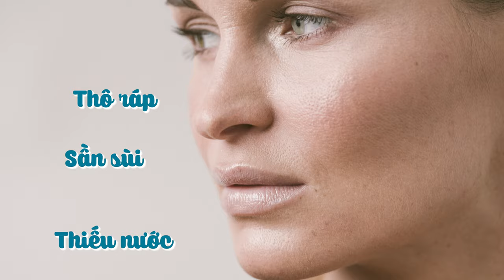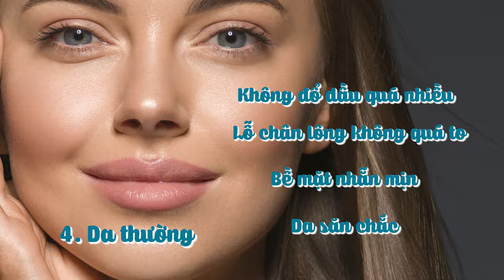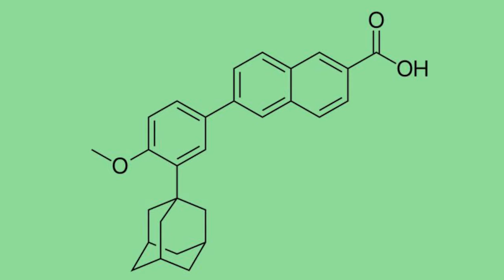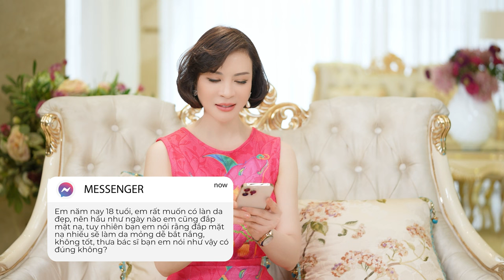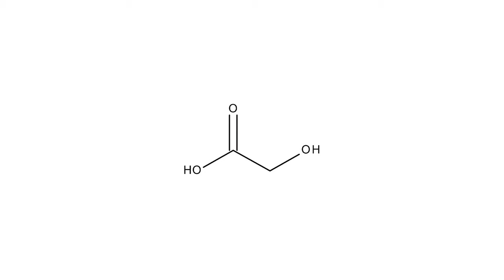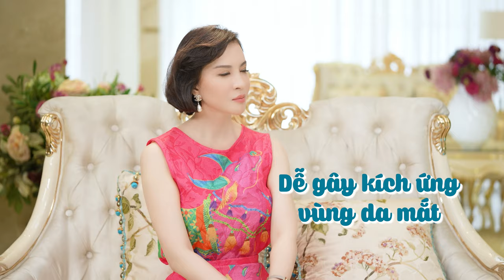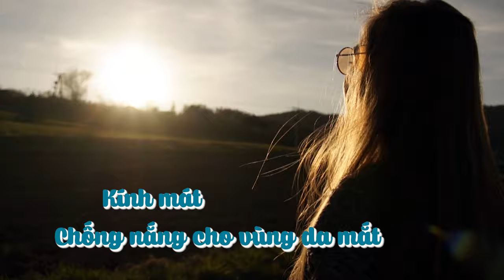✨𝐂𝐇Ă𝐌 𝐒Ó𝐂 𝐃𝐀 ĐÚ𝐍𝐆 𝐂Á𝐂𝐇 - DỄ NHƯNG KHÔNG DỄ!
Để có được làn da đều màu và khỏe đẹp thì chăm sóc da là việc cần thiết mỗi ngày.
Tuy nhiên mỗi làn da cần có quy trình chăm sóc phù hợp. Vậy bạn đã biết làn da của mình thuộc loại da nào? Da khô, da dầu hay da hỗn hợp?
❓Làm sao chăm sóc làn da cho đúng cách và hiệu quả nhất?
👉MC Thanh Mai cùng Bác sĩ chuyên khoa da liễu sẽ chia sẻ đến cả nhà những thông tin hữu ích trong việc chăm sóc da đúng cách nhé